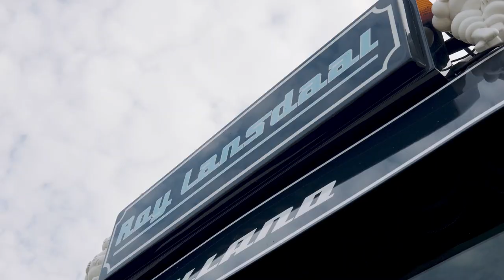Scania R 450 Roy Lansdaal - categorie 1 geconditioneerd vervoer - Mooiste Truck van Nederland 2020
De verkiezing van de Mooiste Truck van Nederland 2020 is voorbij, de winnaars zijn bekendgemaakt in onze livestream. We blikken nog een keer terug op de vrachtwagens in categorie 1 - geconditioneerd vervoer. Truckstar verslaggever en presentator Marc van Rossum du Chattel praat met chauffeur Joeri Geerts over zijn Scania R 450.